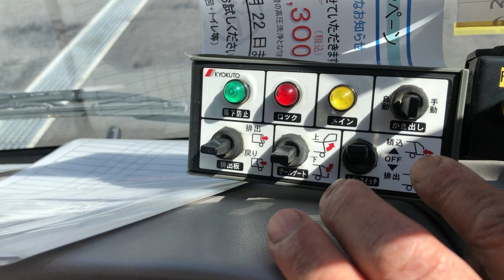【中古パッカー車 ゴミ収集車】H22 ヒノデュトロ 2t プレス式 塵芥車② 4.3㎥ 極東開発 燃費効率が良く、経済的なディーゼルのハイブリッドのパッカー車です。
ご成約いただきました！！
トラック123のパッカー車(塵芥車)/バキュームカー(糞尿車)/散水車/清掃車

H22 ヒノデュトロ ハイブリッド 2t プレス式 塵芥車② 4.3㎥ 極東開発 ごみ収集車 パッカー車 AT免許で運転可能！

【中古パッカー車販売】
燃費効率が良く経済的な、ディーゼルのハイブリッドのパッカー車です。
小さなゴミから粗大ゴミの収集までできる、万能タイプのプレス式で、住宅地の細い路地まで入りやすい標準幅です!
ぜひご検討ください!

車両問い合わせ番号:1921
車両型式:BJG-XKU304X エンジン型式:N04C-H1 排気量:4.00L 軽油 ハイブリッド 排ガス適合 ターボ有 136PS
車寸法:L527 W185 H228 走行:139,130km
AC PS PW AB 左電動ミラー
AT(オートマ) DPD(排ガス浄化装置)あり

極東開発 プレス式
型式:GB43-26-S
製造番号:09R110011M
容積:4.3m3
積載荷重中心位置:荷箱前端より1.235m
連続スイッチ
通常/高圧縮切替スイッチ
投入部の鉄板厚みあり
ドレン入れ(ステンレス製)漏れなし
荷箱内腐食なし
散水装置あり(作動未確認)

タイヤサイズ(ミックスタイヤ):205/85R16 117/115L LT 8分山
※スペアタイヤはついておりません。

事故修復歴ありません。
エンジン、ミッション、パッカー部正常に作動します。
室内は比較的キレイで、内外装は大きなキズ等ありません。
当社にて車両全塗装済みです。
シャーシ、足回りにサビなく、荷箱内も腐食なく程度良好です!
投入部の鉄板、厚みがあり、ドレン入れはステンレス製で、漏れありません。
連続スイッチ付ですので、スムーズに回収作業を行えます。
通常/高圧縮切替スイッチも付いていますので、ごみの種類や作業状況に合わせて使い分けていただけます。
AT限定免許で運転でき、燃費効率が良く経済的な、ディーゼルのハイブリッド車です。
標準幅なので住宅地の細い路地まで入って、家庭ごみ等を収集できます!

粉砕、タンク底部で圧縮後、さらに排出板にて圧縮する事で荷箱内に大量の収集物を詰め込む事ができます。
圧縮板は想像以上に力があり、家庭ゴミはもちろん、粗大ごみ、家電、家具に至るまで幅広く収集する事ができます。
産廃屋さん、造園屋さんなど、幅広くお使いいただけると思います。

走行約14万kmと少し多めですので、エンジン水回りオーバーホール(OH)の整備を行うと、
より長く安心してご使用いただけるかと思います。
(エンジン水回りOHは、ラジエーターなどの冷却関係のゴム(ホース)類、サーモスタッド等の経年劣化しているものは交換し、オーバーヒートを防ぐ為の整備です。)
より長いスパンでお乗りいただく為に、インジェクター洗浄やマフラー洗浄のメンテナンスも行うと、より安心してご使用いただけるかと思います。

現車確認の場合、お手数ですが、事前にご連絡をお願い致します。

※リサイクル料金・車検・陸送費用 は別途費用が必要です。
ご購入時に、車両のみ・予備検査付・車検付 とお選びいただけます。

当社では、お仕事で安心して使っていただける、再生中古トラックを、お求めになりやすい価格で販売しております。

有限会社 フリーマーケット123【トラック123】
再生中古トラック販売・整備・架装・修理・車検・塗装

(京阪 河内森駅より3本目の電柱より広告が出ていますので、広告に従ってご来店ください)

当社のYoutubeチャンネルも、是非チェックしてみて下さい♪
【TRUCK123のYoutubeチャンネル】